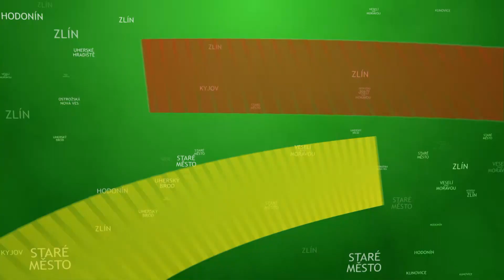TVS: Veselí 1.9.2015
1.9.2015
Napilno měli dělníci na stavbě dalšího úseku cyklostezky ze Zarazic do centra / Po delší době se do města vrátí Veselské sportovní hry / Zveme vás na akce